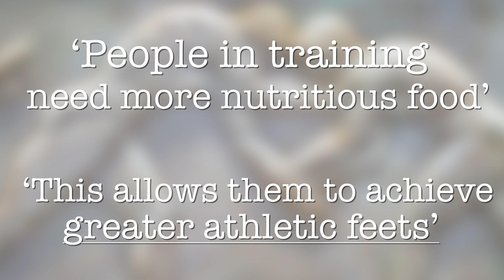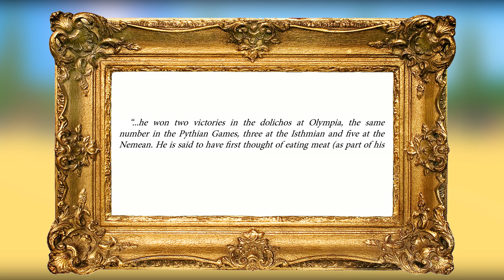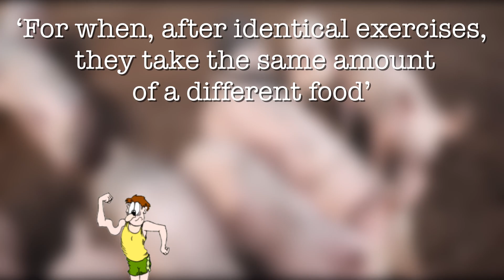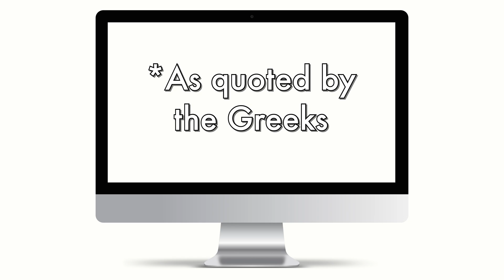Did Greece and Rome Have The Best Bodybuilding Diets? Cool Diets Explained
Today we are talking about the ancient Greeks their understanding of diet, and how this relates to today's scientific research and bodybuilding.

The ancient Greeks were an amazing society full of incredible scientific progress. About politics, economics, and philosophy they were on the forefront of these blooming sciences. Concerning diet, however.
Sure, they did have a reasonable understanding of core principles which we'll also go over. However, they did make so, so, so many mistakes that just seem ridiculous today.

Resources and studies:
Celsus C (1935) On Medicina, Loeb Classical Library, Cambridge. Mass:
Harvard University Press, USA.
Galen C (2003) On the Properties of Foodstuوٴs (De alimentorum
facultatibus). In: O Powell (Edn) Cambridge University Press, Cambridge,
USA.
Sweet WE (1987) Sport and Recreation in Ancient Greece. Oxford
University Press, UK.

ABOUT:
Hello You! My name is Daan and I make mostly silly, but hopefully informative videos on the internet. I am always eager to learn new things and meet new people, so I started making these videos. Thanks for checking me out, and definitely hit me up!
 Always love to talk.